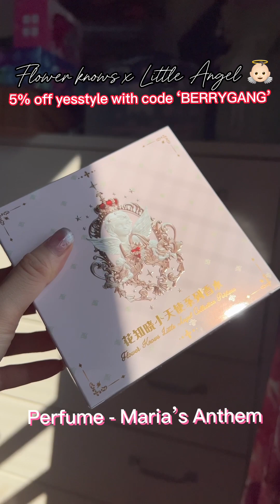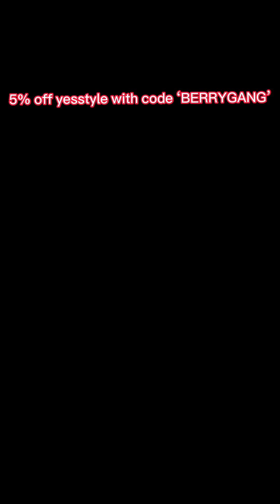Flower Knows Little Angels FULL Collection Swatches 👼🏻 | フラワーノーズリトルエンジェルコレクションシリーズ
💡 P R O T I P: Watch the video at 1.5x speed to save time. 😬